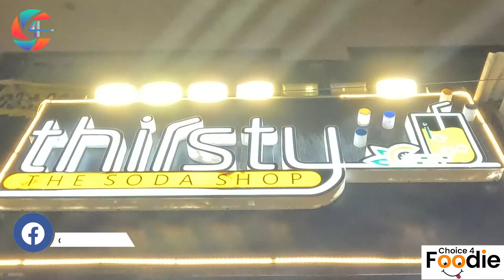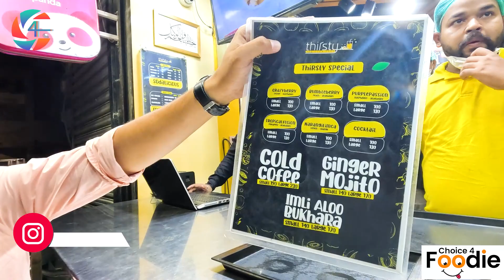Hyderabad's Famous Thirsty Limca | Thirsty The Soda Shop | Choice 4 Foodies | Vlog 24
Hey Guys !!! Our new Food Series 'Choice 4 Foodies'  || Vlog 24 || Thirsty The Soda Shop

limca
soda
instagood
station
pepsi
limcabookofrecords
soda
drinks
drink
food
cocacola
pop
fanta
pepsi
foodie
cola
coke
exoticpop
exoticsoda
sodapop
raresoda
cocktails
softdrink
exotic

In This Video Hyderabad's Thirsty The Soda Shop Choice 4 Foodies Covered Best Food these days you can find delicious Food, we really enjoyed the food experience in traditional food style, The taste of Limca & Soda, was amazing and delicious.